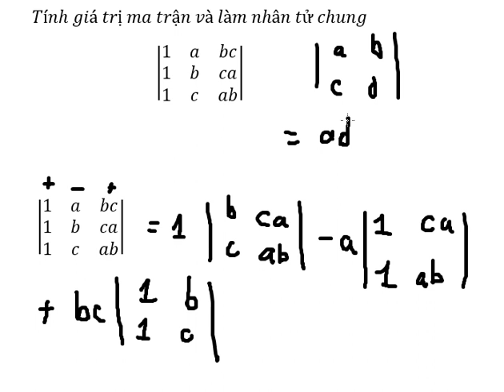Toán cao cấp - Tính giá trị ma trận 3 x 3 và làm nhân tử chung |(1 a bc, 1 b ca, 1 c ab)